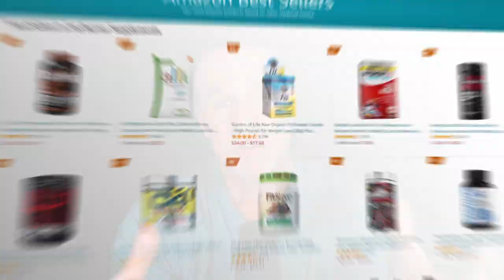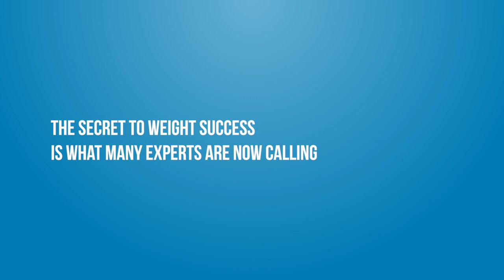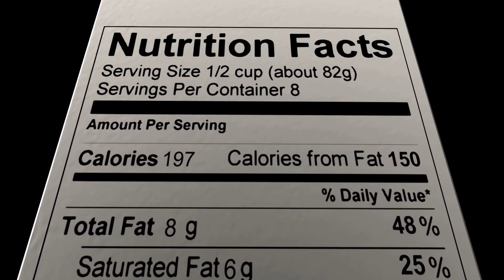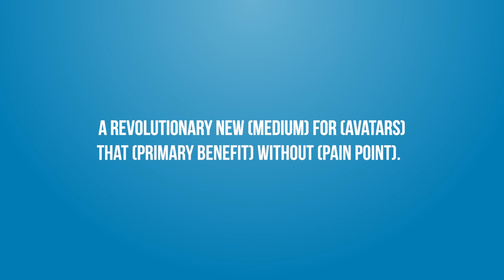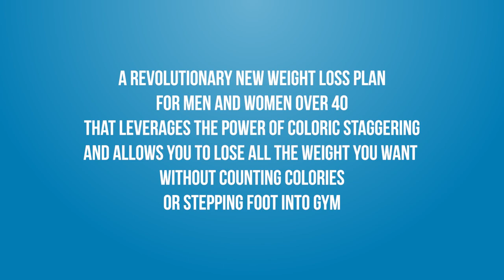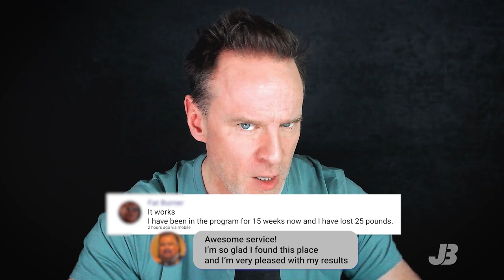Copywriting Tips: Jon Benson’s 10 Point Copy Checklist (easy to use)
Copywriting checklists are a great way to help you stay on track while you're writing.

Today you're getting not one, not two, but ten points that are essential to use in all your copywriting. Whether you're writing a sales page, VSL, or even a webinar, you'll want to have all 10 of these ready to use.

I even give you my easy-to-use formulas that you can apply starting today.

I've found that having a checklist keeps me on track when I'm writing. I've been copywriting for so many years, you wouldn't think I would need this.

You would be wrong.

Our creative brain can only hold and process a limited amount of information (our subconscious is the powerhouse). That's why checklists are always useful.

And this one can help make you $$, that's pretty useful, don't you think?

🔥 Resources 🔥
Click this link to get the $50M Sales Page and all my other freebies.